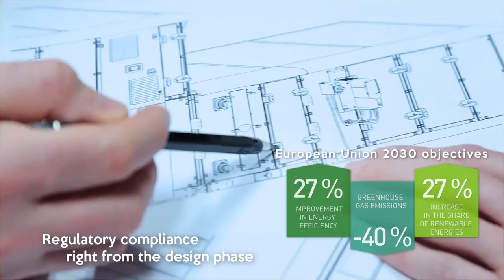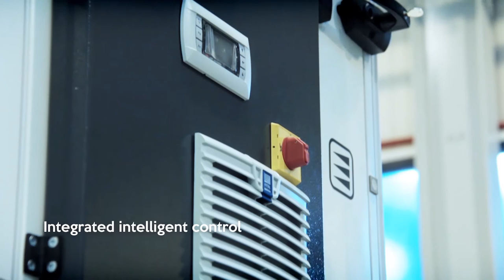CLIMACIAT - The Movie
In 2016, CIAT launches the new Climaciat range of air handling units, the result of 10 years of high-precision research and tests. Drawing on the skills of experts and ultra-modern state-of-the-art industrial equipment, CIAT has produced an air handling unit range that responds to both current needs and future challenges.